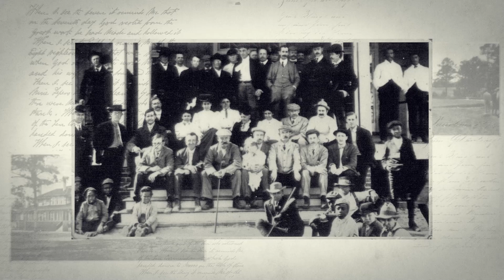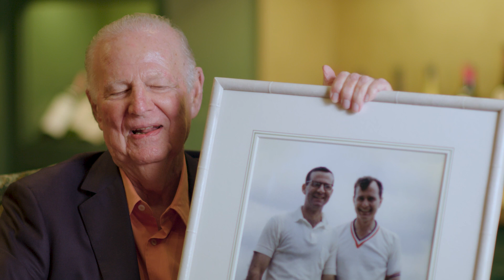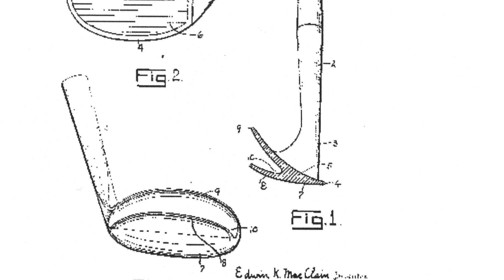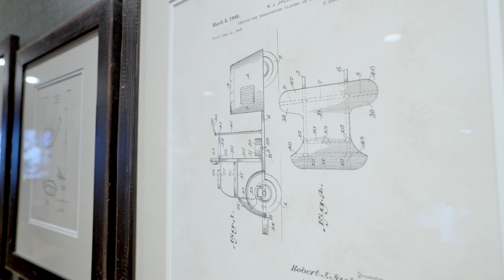Houston Country Club || Texas Golf Hall of Fame || 2022 Induction Ceremony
Texas Registry of Historic Golf Courses – Houston Country Club

Houston Country Club was founded in 1908, at what is now Gus Wortham Golf Course, by Will Farish & Walter Fondren- founders of Exxon; Howard Hughes Sr.- founder, Hughes Tool Company, Captain James Baker- co-founder, Baker Botts law firm (grandfather of James A. Baker, III), Joseph Cullinan- founder, Texaco; Jesse Jones- Secretary of Commerce, Head of the Reconstruction Finance Corporation and Houston businessman/philanthropist; and the estate of William Marsh Rice- founding entity of Rice University.

Houston Country Club’s current location was designed by Robert Trent Jones in 1955 and opened in 1957. Coore & Crenshaw redesigned the course in 1988. One of the five founding members of the Texas Golf Association, the club has played host to eight Texas State Amateurs (1911 -first on an 18-hole golf course, 1913, 1916, 1920, 1933, 1981, 2001, 2008) and five Women’s Texas Golf Association Championships (1917, 1921, 1928, 1938, 1961). The course has also held numerous famous exhibitions and USGA qualifiers and played host to the Houston Invitational from 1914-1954 with winders including Francis Ouimet (1922) and Doug Ford (1949). George V. Rotan was the first winner and won the event multiple times. Over the years, Houston Country Club has consistently opened its course to PGA section events and was a primary practice facility for the prolific University of Houston Men’s Golf Team during its championship runs in the 1970s and 1980s.

Two golf inventions originated at Houston Country Club. The original sand wedge was invented and patented by member Ed MacClain (Bobby Jones used it at 1930 British Open). Gene Sarazen modified it later after he got the new design idea from spending time with member, Howard Hughes, Jr. In 1947, member Dick Jackson invented and received a patent for the golf cart by welding a park bench on a Cushman scooter and called it the “Arthritis Special.”

Notable Houston Country Club members include President George H.W. Bush (son President George W. Bush active at club growing up), James A. Baker, III (former Reagan Chief of Staff, Secretary of Treasury, and Secretary of State), and Denton Cooley (renowned heart surgeon and performed first heart transplant).

Houston Country Club is the 14th facility to be included in the Texas Registry of Historic Golf Courses.